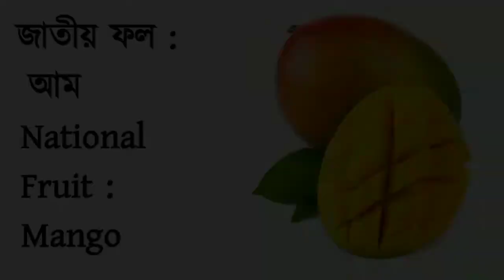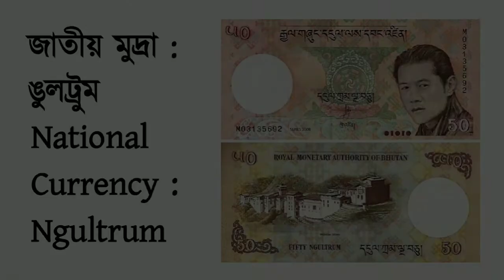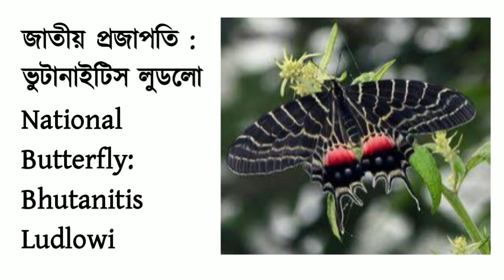ভুটানের জাতীয় প্রতীকসমূহ 🇧🇹 National Emblems of Bhutan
ভুটানের প্রতীকসমূহ এবং আরো কিছু বিষয় তুলে ধরার চেষ্টা করেছি। তোমাদের আরও কিছু জানানোর থাকলে কমেন্টে জানাতে পারো।

বিদ্যাবত্তা চ্যানেলে তোমাকে স্বাগত।

Subsribe for more videos @biddyabotta